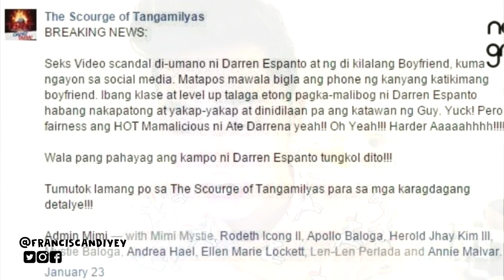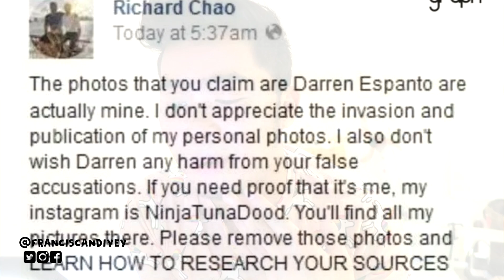SI DARREN ESPANTO NGA BA ITO? (TRUTH REVEALED)| CANDIYEY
If you're still reading, you're so sweet! Leave me some sugar : )